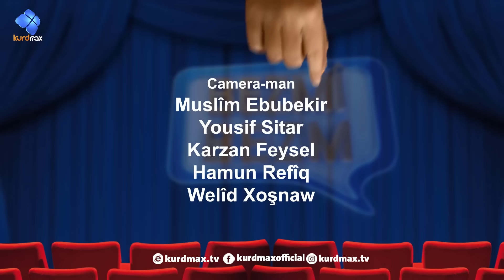programi bazmi bazm alqay 70 پرۆگرامی بەزمی بەزم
پرۆگرامی بەزمی بەزم ئەڵقەی ٧٠